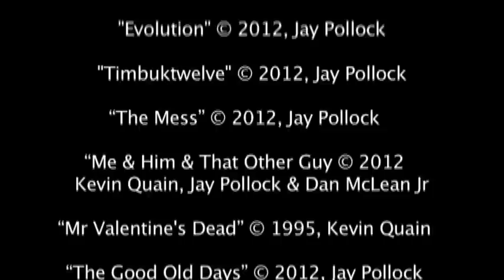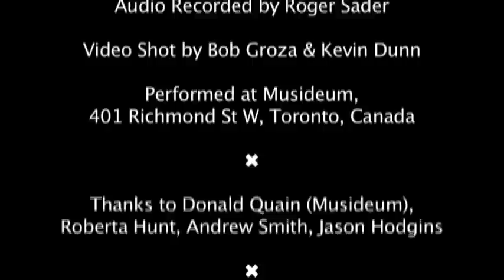Rhyme & Reason, Episode 1, July 21 '12, Dan McLean Jr, Kevin Quain, Jay Pollock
Rhyme & Reason, "Performance & Conversation with Songwriters"
Episode 1, July 21 '12, Dan McLean Jr, Kevin Quain, Jay Pollock

Directed, Produced & Written by Dan McLean Jr
Conceived, Mixed & Edited by Dan McLean Jr
Audio Recorded by Roger Sader
Video Shot by Bob Groza & Kevin Dunn
Performed at Musideum, 401 Richmond St W, Toronto, Canada